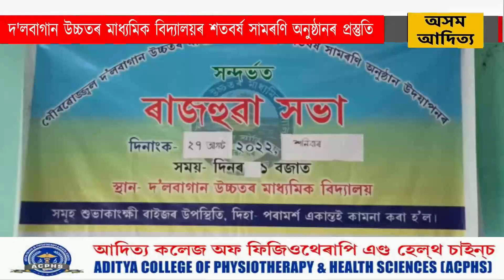দ'লবাগান উচ্চতৰ মাধ্যমিক বিদ্যালয়ৰ শতবৰ্ষ সামৰণি অনুষ্ঠানৰ প্ৰস্তুতি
অবিভক্ত শিৱসাগৰ জিলাৰ আৰু নাজিৰা সমষ্টিৰ অন্তৰ্গত অন্যতম পুৰণি শিক্ষানুষ্ঠান দ'লবাগান উচ্চতৰ মাধ্যমিক বিদ্যালয়। ১৯১৯ চনত স্থাপিত দ'লবাগান উচ্চতৰ মাধ্যমিক বিদ্যালয়ৰ অহা ১২ আৰু ১৩ নৱেম্বৰত অনুষ্ঠিত হবলগীয়া শতবৰ্ষ সামৰণি অনুষ্ঠানৰ সম্পৰ্কে শনিবাৰে এক ৰাজহুৱা সভা অনুষ্ঠিত হয়। উক্ত সভাত সোণাৰি সমষ্টিৰ বিধায়ক ধৰ্মেশ্বৰ কোঁৱৰৰ লগতে প্ৰাক্তন ছাত্ৰ-ছাত্ৰী আৰু  শিক্ষক - শিক্ষয়িত্ৰী উপস্থিত থাকে